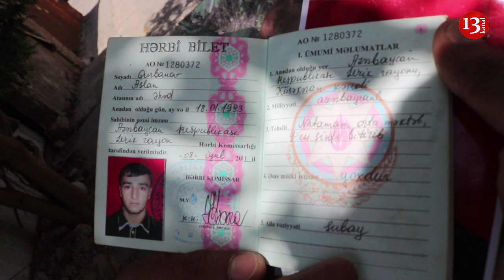"Aslan separtaçı deyil, bu insan vətəni üçün can verməyə hazırdır" - Aslan Qurbanovun qardaşı